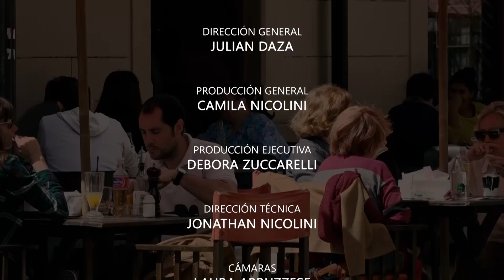Tomamos Un Café? - II TEMPORADA - Gaston Puga y Priscila Verdier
El Rv Juan Zuccarelli, entrevista a Gaston Puga y Priscila Verdier, un matrimonio especial, ella con un testimonio de vida impresionante y el músico profesional y líder que nos cuentan su testimonio

Tomamos Un Café?, es transmitido todos los Domingos 12HS (ARG) a través de la pantalla de CANAL LUZ, canal 127 de DIRECTV.

Su autoría y producción es realizada por CLUE PRODUCCIONES, perteneciente al Ministerio Cristo La Única Esperanza, ubicada en la ciudad de La Plata, Buenos Aires, Argentina.